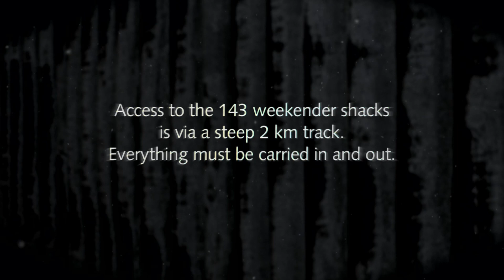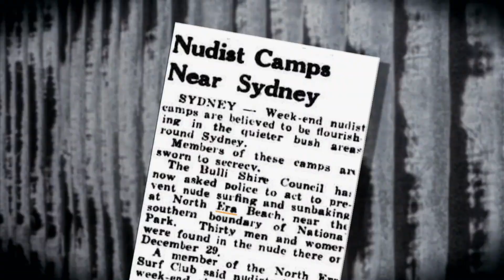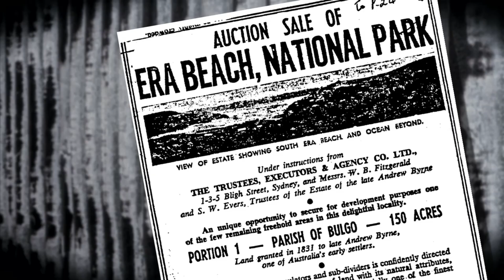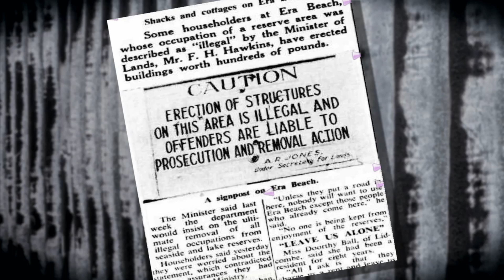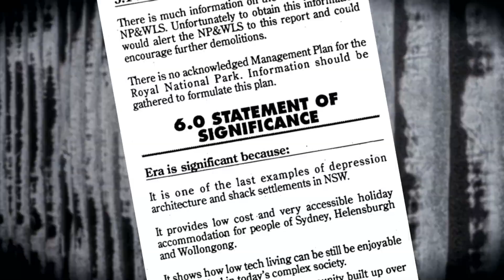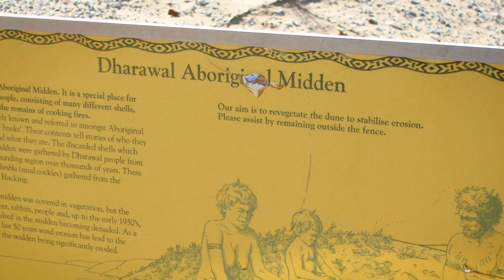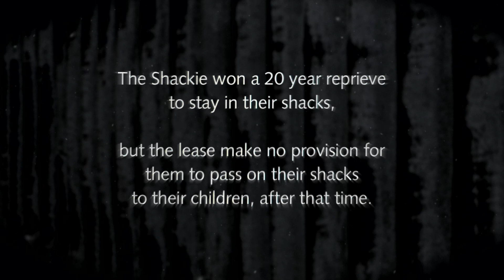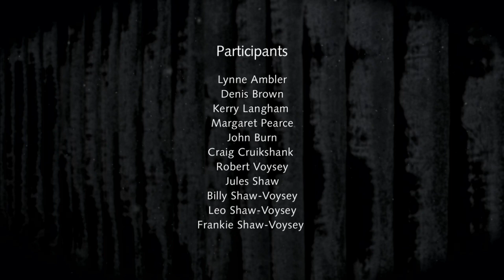Shack Life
One community’s battle for recognition of its distinctly Australian heritage.

Shack Life depicts the unique shack communities in the Royal National Park south of Sydney. Established in the 1930s as places where people survived the rigours of the Depression, the shacks have been handed down through the generations from the original builders. Accessible only by steep bush paths, these weekend communities have escaped the ravages of coastal development, and continue to thrive. For decades park authorities challenged the rights of the shack holders and tore down numerous dwellings until the ‘shackies’ instigated a risky legal case of their own.
Through a lively mix of archival materials and shackie interviewees – from miners to artists Margaret Olley and Reg Mombassa, – Shack Life portrays one community’s struggle for recognition of their emotional connection to land, and the heritage value of a rapidly disappearing way of life.